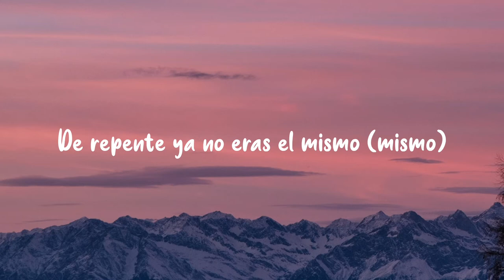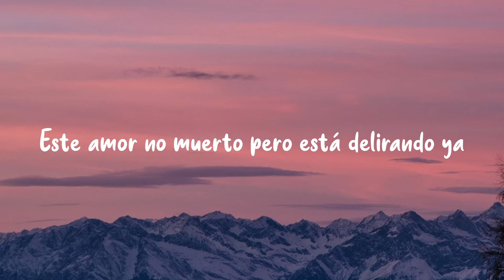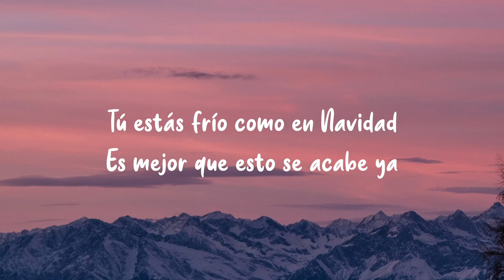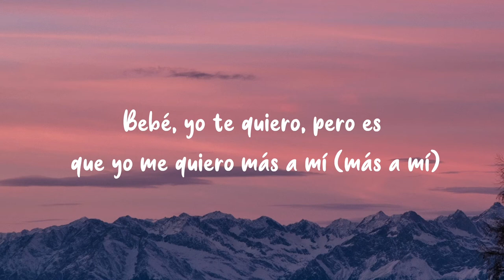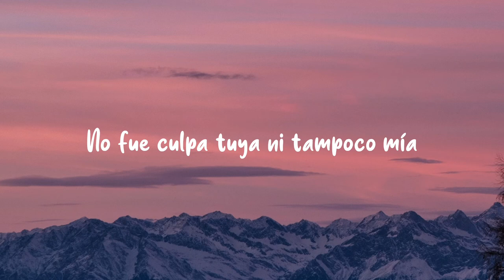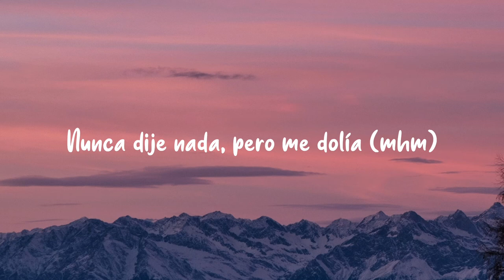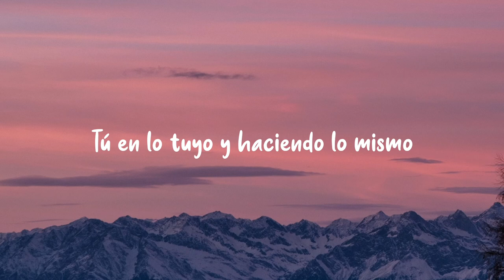Shakira, Ozuna - Monotonía (Letra/Lyrics)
Monotonía